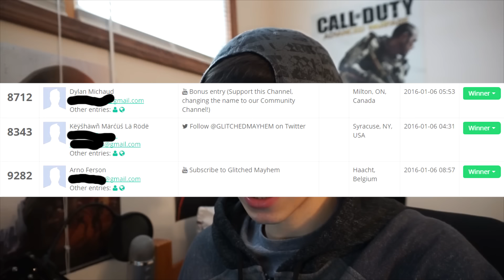GTA 5 Online: *WINNERS* Modded Account Giveaway! | (Thanks for 37,000 Subscribers!)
Whats's up Guys and Welcome back to the Happy Power Channel! Enjoyed this Video?
*Information Listed Below*